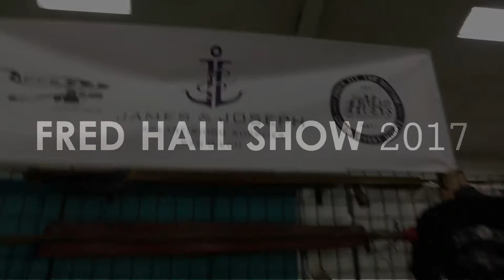Fred Hall Show 2017 - James & Joseph Spearfishing Shop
Checked in with San Diego's premiere Spearfishing Shop, James and Joseph Spearfishing and talked with Missy about what the shop has to offer.

Send Your Swag:
Roman Castro
10606 Camino Ruiz Ste 8 PMB 338